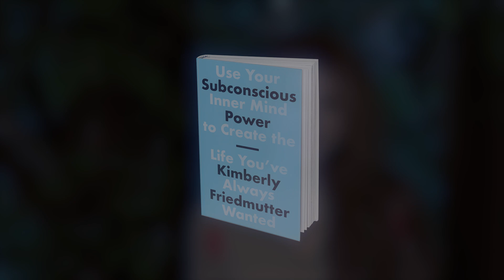3 Tips for Finding and Keeping True Love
Communication is key to lasting love. Kimberly Friedmutter, author of SUBCONSCIOUS POWER, shares 3 tips for finding and keeping true love in order to enjoy a healthy relationship for years to come.